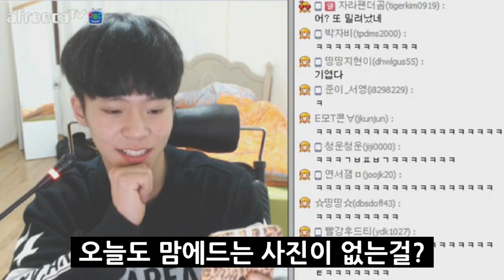[이성현] 여자와 남자의 차이 - 셀카찍을때